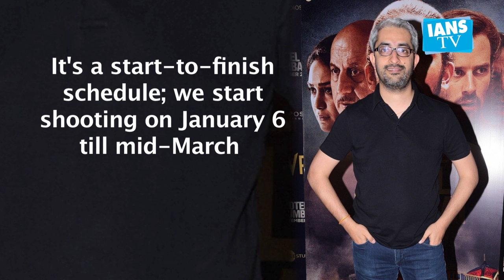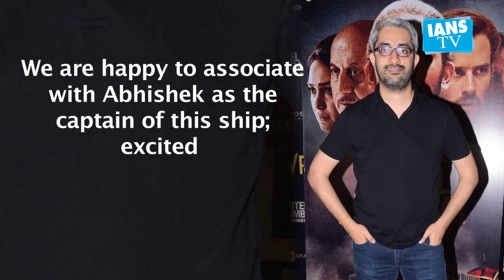Diljit Dosanjh, Manoj Bajpayee in a family comedy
Actors Diljit Dosanjh and Manoj Bajpayee will share screen space for the first time in a family comedy titled "Suraj Pe Mangal Bhari".